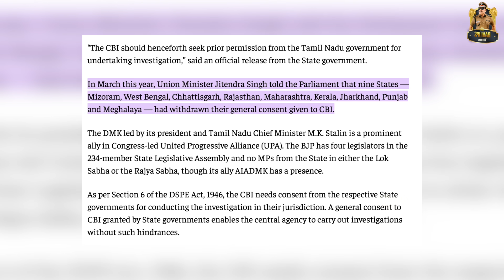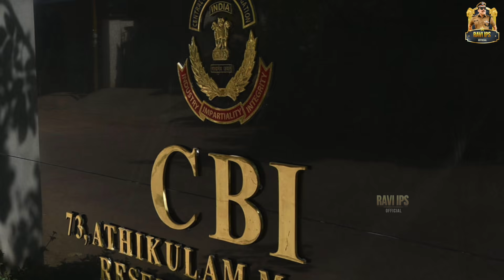CBI உருவாக்கமும், அதிகாரமும், புலனாய்வு திறனும் ஒரு அலசல்!! | How India's CBI Works? | Ravi IPS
The Central Bureau of Investigation (CBI) is the premier investigative agency of India. It was established in 1963 as a result of a resolution passed by the Ministry of Home Affairs. The CBI is responsible for investigating a wide range of crimes, including corruption, economic offenses, special crimes, and cases of serious nature that have national and international ramifications.